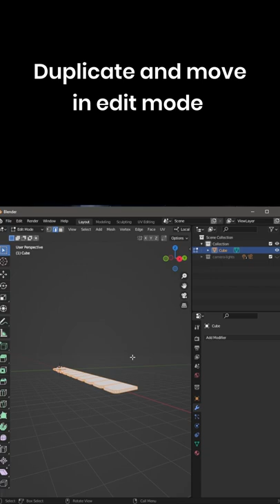How to make stylized roof tiles in Blender [3.1]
In this Blender tutorial I will show you how to make stylized roof tiles.